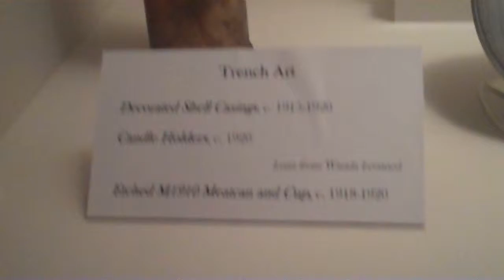Saratoga Springs, New York Military Museum, Trench Art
The New York State Military Museum Trench Art collection from WWI.  It's pretty cool.